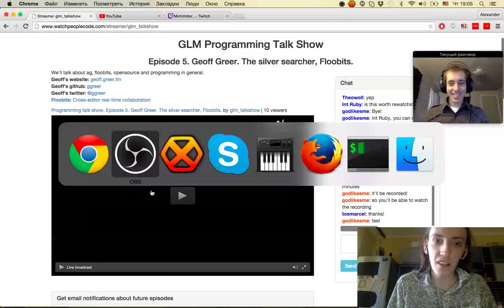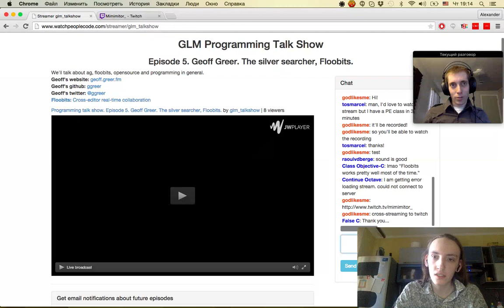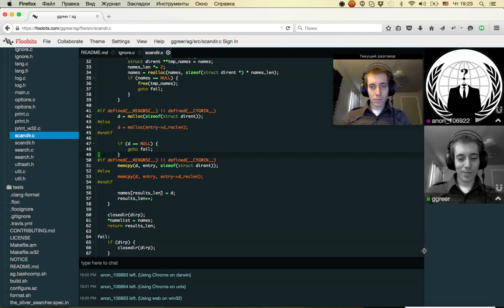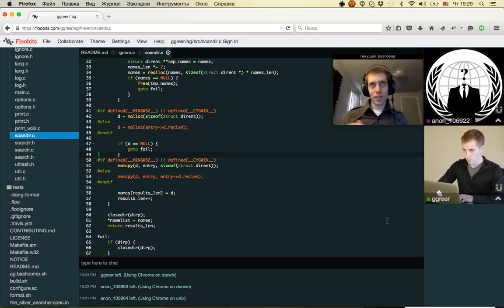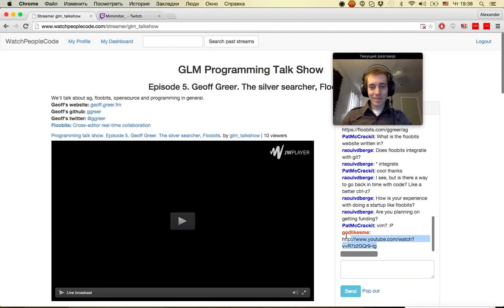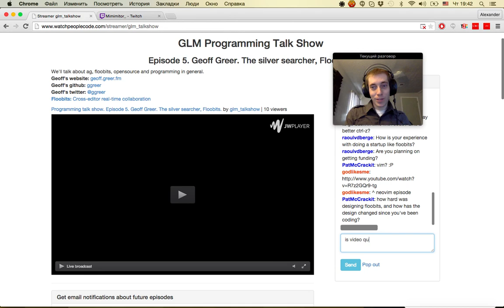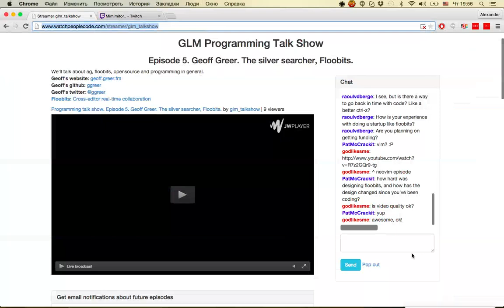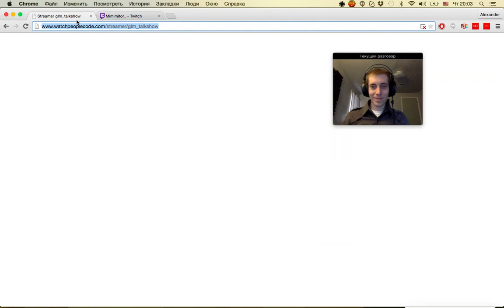Programming Talk Show. Episode 5. Geoff Greer, Co-Founder of Floobits, author of ag